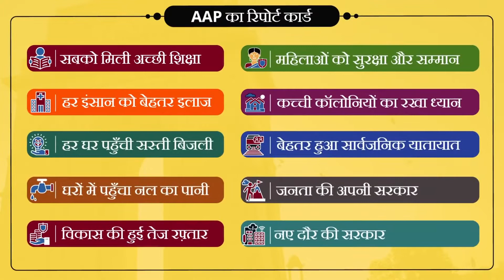आम आदमी पार्टी का आरोप निर्भय मामले में भर्ती लापरवाही(2)